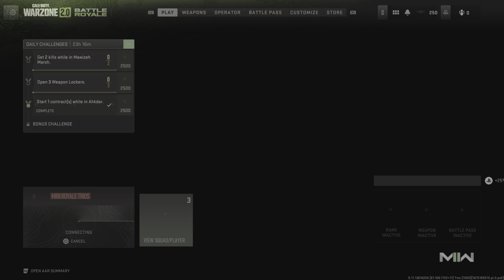WARZONE WIN 2.0